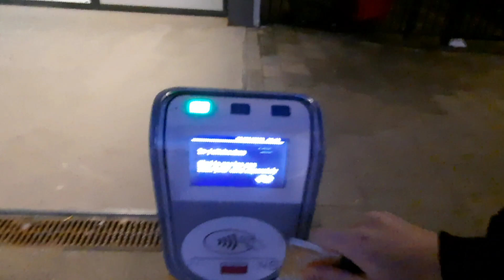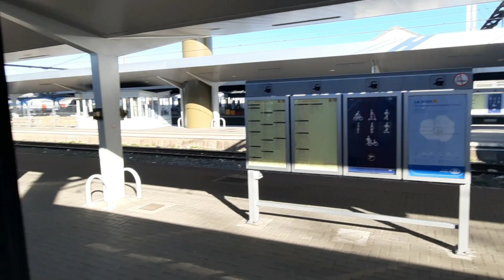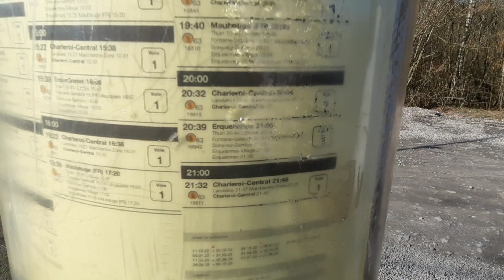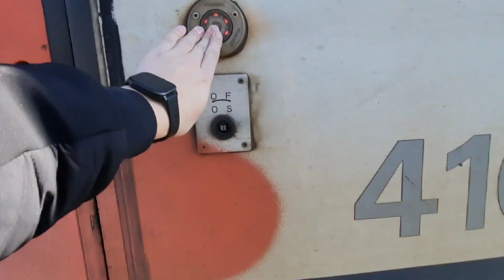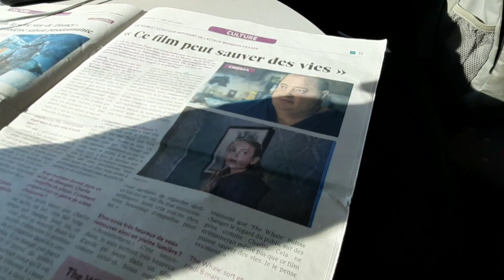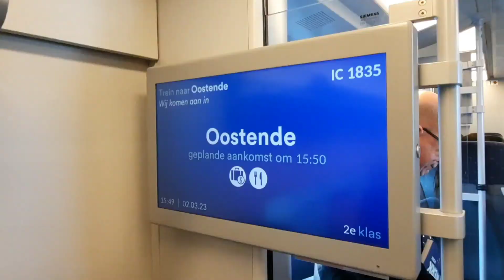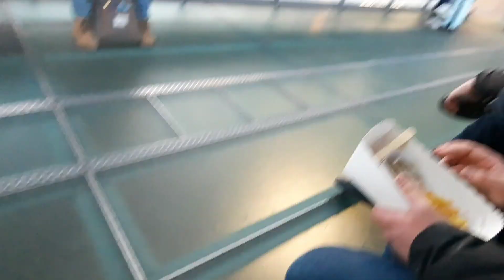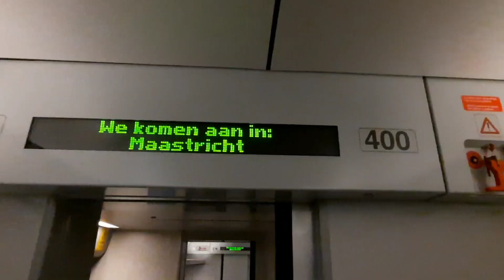Het minst gebruikte station van België, en lopen naar Frankrijk | Go Unlimited #4 | Randoms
Ik ging dus met Sander en Friso een dagje door België touren, en kwamen langs oa Hourpes, Charleroi, Frankrijk, Oostende en nog veel meer leuke plekjes. Ohja, 98,1 procent van jullie is niet geabonneerd dus doen!